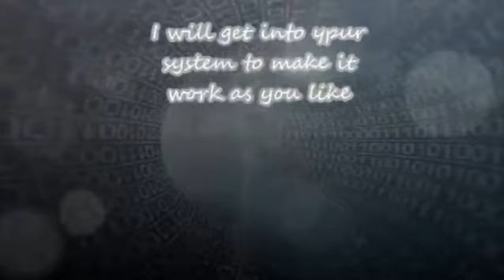Program the micro controller in assembly language , mips , dos...